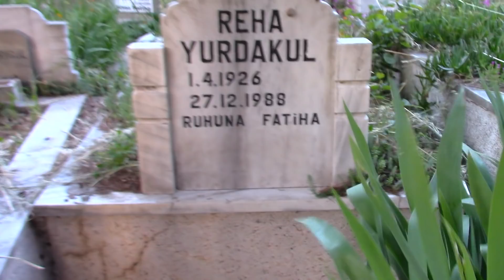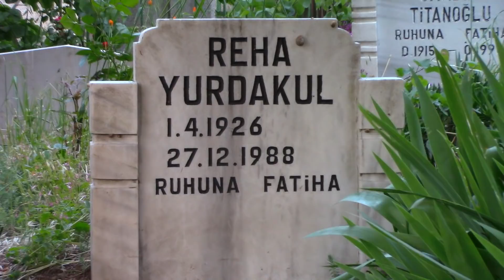REHA YURDAKUL KABRİ * FERİKÖY MEZARLIĞI ESKİ 56. ADA * İSTANBUL (HD)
01/04/1926 Yılında Balıkesir Burhaniye'de dünyaya geldi. 1942 Yılında İstanbul'a geldi. İstanbul Pertevniyal Lisesi mezunudur. 1949 Yılında Kanatlardan Türbe isimli sinema filminde başrollerde oynayarak sanat hayatına başladı. 1955 Yılında kurduğu Pars filmcilik isimli sinema yapım şirketiyle Yetim Yavrular isimli sinema filminin yapımcılığını üstlendi. Filmde Muhterem Nur, Eşref Kolçak, Öztürk Serengil, Halit Akçatepe gibi bir çok oyuncuyla beraber rol aldı. 6 tane filmin yapımcılığını üstlendi. 1979 Yılında Kemal Sunal'ın başrollerinde oynadığı Umudumuz Şaban isimli filmin senaristliğini Suphi Tekiner ve Bülent Oran ile beraber yapmıştır. Küçük Ağa, Acımak, Gönül Dostları, Yarın Artık Bugündür gibi dizilerde dizi oyunculuğu yaptı. 400 kadar filmde oynayarak gelmiş geçmiş en önemli karakter oyuncuları arasına girdi. Reha Yurdakul Osman F. Seden'in yönettiği başrollerinde Fatma Girik ve Efkan Efekan'la beraber rol aldığı Tek Başına Bir Kadın isimli filmin çekimleri için Bolu Mudurnu'da bulunuyordu. Film çekimi esnasında 16/12/1988 günü Perran Kutman'ın eski eşi Hüseyin Kutman kalp krizi sonucu hayatını kaybetmişti. Çekimlerde bulunan tüm ekip gibi Reha Yurdakul'da bu olaya çok üzülmüştü. Bu olaydan sonra filmin çekimlerine devam edildi. Daha Hüseyin Kutman'ın ölümünden 11 gün gibi kısa bir süre geçmiştiki bu sefer Reha Yurdakul 27/12/1988 günü çekimler esnasında kaldığı Bolu Mudurnu'daki otel odasında sabaha karşı geçirdiği kalp krizi sonucu hastaneye kaldırılıyor. Hayati tehlikeyi atlamadan üstüne öğlen civarı birde beyin kanaması geçirince yapılan tüm müdahalelere rağmen kurtarılamamış 62 yaşında hayatını kaybetmiştir. Cenazesi İstanbul'a getirilip Feriköy Mezarlığı'na defnedilmiştir.